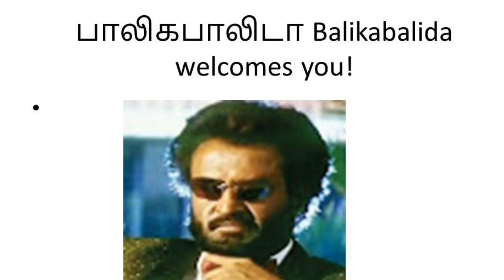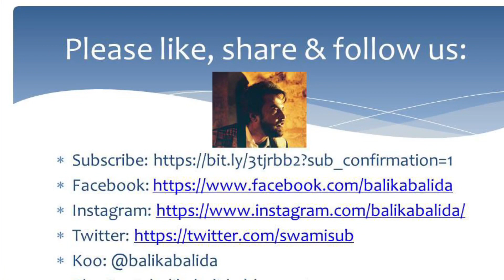Why annamalai IPS is a better leader than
Why annamalai ips defeat is temporary
This is a short video on why Annamalai IPs political future is bright.

This is a short video on why we feel Annamalai IPS' defeat in the last Assembly elections is only temporary. Against all expectations, Mr.Annamalai tasted defeat at Aravakurichi. However, this defeat we hope would spur him to achieve more. The consistuency he chose had around 40000 voters from the minority community out of 240000 votes. Mr.Annamalai didn't flinch and however chose to continue contesting in this consistuency. Kinathukidavu consistuency could have been a safer bet. However, Mr.Annamalai decided to take the bull by it's horns and stood his ground. This itself smacks the behavior of a good leader. Finally, a minority vote consolidation in favor of the DMK candidate put paid to Mr.Annamalai's hopes. In contrast, Udayanidhi chose a safe consistuency, Chepauk and ensured that Khushboo didn't contest from there. To us, we feel Udayanidhi can be a good politician, but not a good leader.  Annamalai's defeat is only a temporary setback and a bigger role awaits him. The late Chief Ministers, Annadurai, Jayalalitha and even the ex-Chief Minister EPS and the current Chief Minister have tasted defeat in the hustings. The success path of Mr.Annamalai is only up and he is all set to win in the near future.